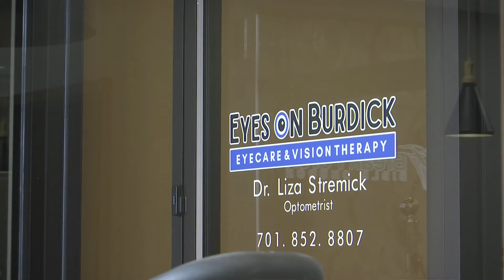Business Beat: Eyes on Burdick eyes vision therapy niche in the Minot area